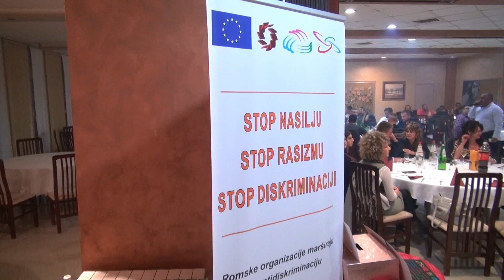romski bal Novi Bečej